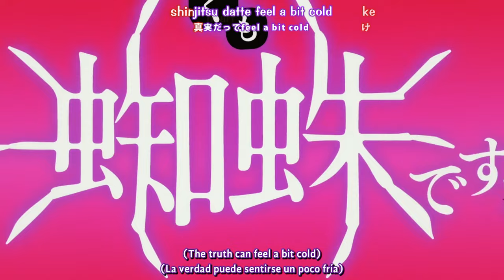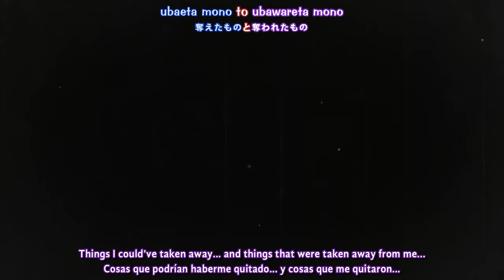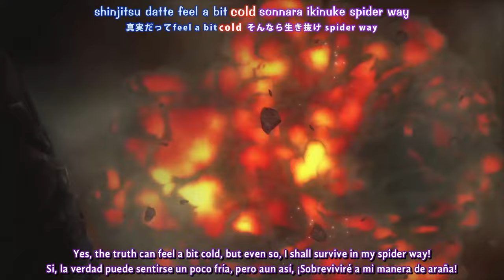『Lyrics AMV』 Kumo Desu ga, Nani ka? OP 1 Full 【 keep weaving your spider way - Riko Azuna 】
Anime : Kumo Desu ga, Nani ka?
Artist :  Riko Azuna
Song : keep weaving your spider way